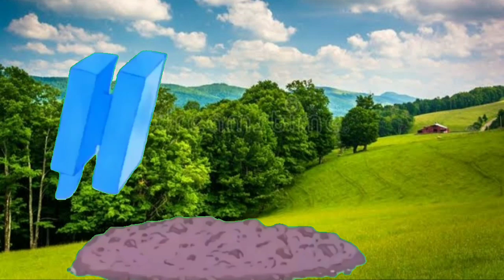Tom & Jerry | Tom & Jerry in Full Screen | Classic Cartoon Compilation | @Kids Cartoons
Tom & Jerry
tom và jerry
tom und jerry deutsch
tom and jerry tom and jerry tom and...
tom and jerry cartoon tom and jerry.
tom jeri
tom si jerry
tomi jeri
том и джерри на русском языке
ટોમ એન્ડ જેરી
cartoon dove
cartoons for kids tom and jerry
classic cartoon
purana tom and jerry
puss gets the boot tom and jerry
tom and jerry cartoons
tom and jerry full episodes 2022
tom and jerry full movie
tom and jerry game
tom and jerry in hindi
tom and jerry show
tom and jerry tom jerry
tom and jerry wb
tom i jerry
tom jerry
tom vǝ jerry
tom y jerry
yummiest food
том и джерри
томи жери узбек тилида
ટોમેનજેરી
bolane wala tom and jerry
bugs bunny cartoons full episodes
carton movie
cartoon dikhao cartoon
cartoon dove cartoon dog
cartoon food
cerita tom and jerry
episodios de tom y jerry
eu quero tom e jerry
film tom and jerry bahasa indonesia
funniest tom and jerry episodes
kartun tom and jerry
kids cartoons
kids cartoon channel
lagu tom and jerry
phim tom jerry
phim tom và jerry
tom and jerry
taman jeri
the tom and jerry show
the tom and jerry show food
tom & jerry
tom & jerry baby
tom & jerry deutsch
tom & jerry tom & jerry
tom a jerry slovensky
tom and jarry
tom and jeery
tom and jelly kannada
tom and jeri cartoon
tom and jeri hindi mein
tom and jeri ki movie
tom and jerry 2022 full movie
tom and jerry 45 episode - jerry's dia...
tom ve jerry tom ve jerry tom ve jerry
tom và jerry tiếng việt
tom və ceri
tom y jerry capitulos completos
tom y jerry en español
tom y jerry en español capitulos co..
tom și jerry tom şi jerry
toman jiri
toman jiri af somali
tomi da jeri
tomi dan jeri
tomi i dzeri crtani na srpskom
tomi i jerry po polsku
tomjerry
tommy and jerry cartoon
tommy cartoon
tommy e jerry
tommy y jerry
tomnyan and jerry
tomy and jerry
tomy y jerry francais
ton y jerry en español
wb kids
टॉम जेरी